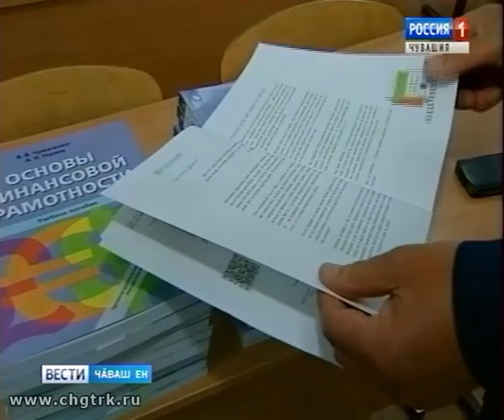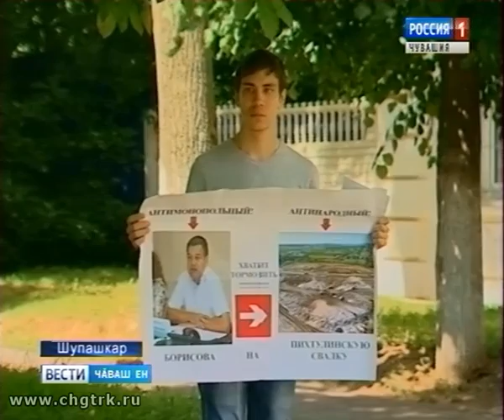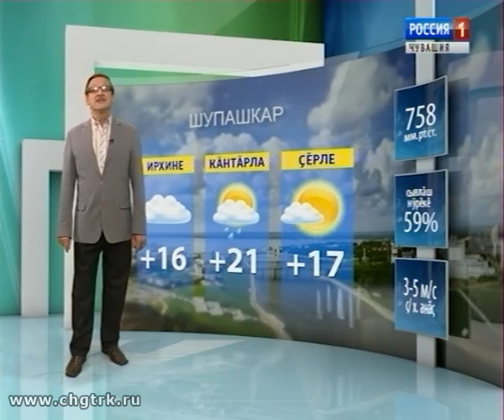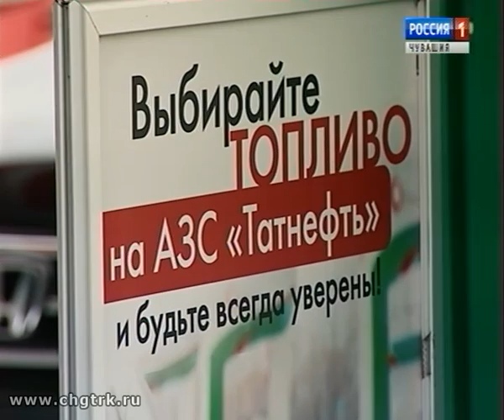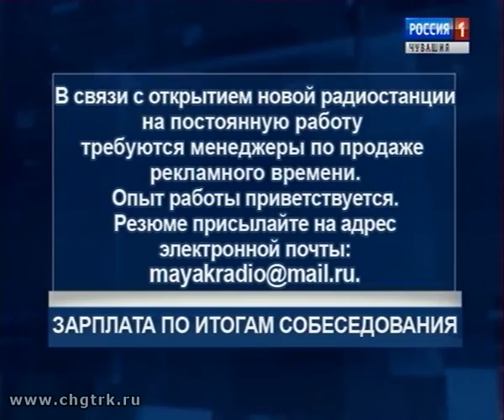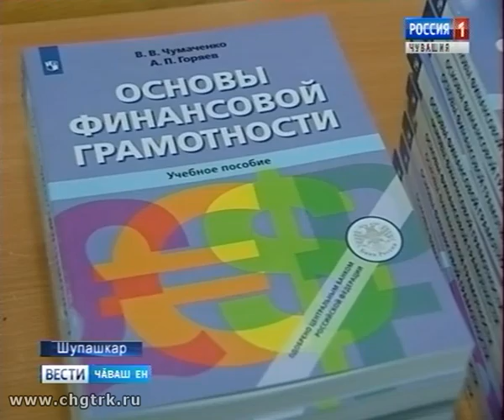Вести Чăваш ен. Вечерний выпуск 09.08.2017